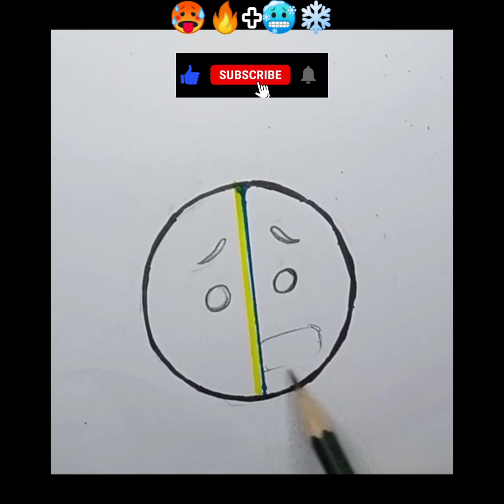Emoji satisfying art compilation||Mix Emoji Drawing ||Combining emojis together in one||viral video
How to draw an emoji?
How to draw mix emoji?
How to draw mix emojis?
How to combine emoji to make one?